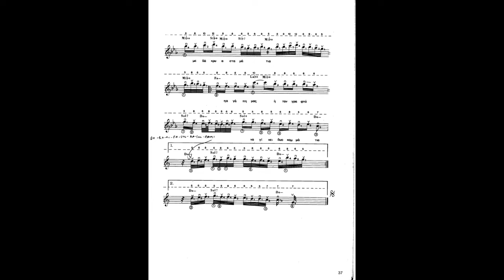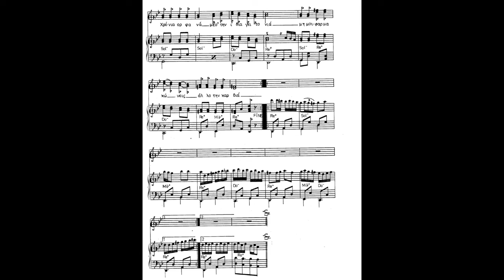10 παρτιτούρες Ελληνικών τραγουδιών Νο 10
Χαράτσι
Χασάπικος πολίτικος
Χίλια περιστέρια
Χωρίσαμε ένα δειλινό
Χορός Κλέφτικος
Χορός του Σάκαινα
Χρόνια χελιδόνια
Χρόνια σαν βροχή
Η άμαξα μες τη βροχή
Η γοργόνα